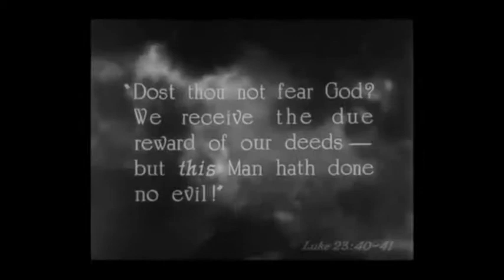El angelito negro de Gesta (Cecil B. Demille & Death in June)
Escenas - King of Kings (Cecil B. Demille)
Música - Little black angel (Death in June)